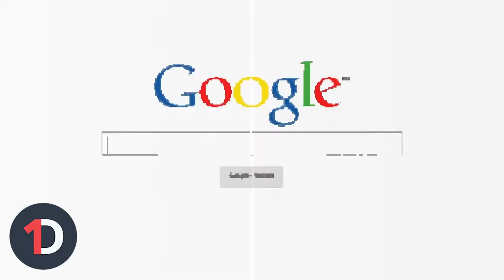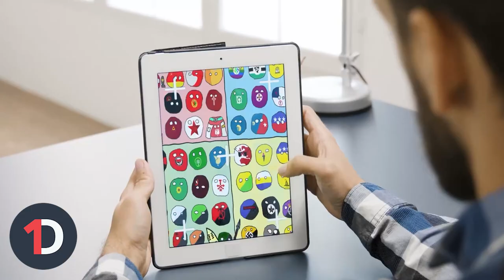The Past and Future of THE LEFT ft. 1Dime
THE RADICAL LEFT is the topic of this episode with the great Tony of the excellent youtube channel 1Dime. We have a wide ranging conversation about the history and future of the radical left--is there even a left, were experiments like the Soviet Union and communist China really communist, and what's next, how do we create a modern revolutionary movement that goes further than a movement that is largely stuck in the past, into the FUTURE.